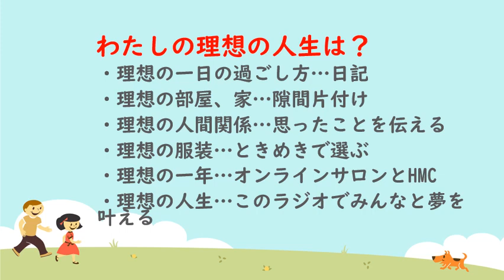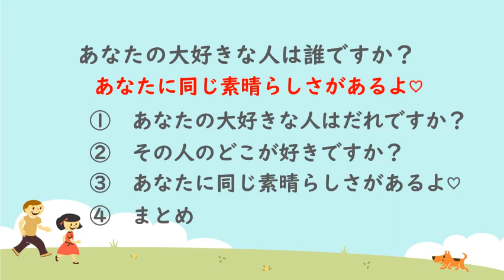あなたの大好きな人は誰ですか？ 舞との対話 2019 2 7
みんなでサクッと夢を叶えるラジオ　舞との対話へようこそ。毎日このラジオを聞いて、みんなでサクッと夢を叶えましょう♡

【舩越　舞】

ライブドアブログ：　元気が生まれるラジオ　舞との対話

あなたと愛する人のためにセルフケアを学ぼう　ラバブル♡セルフケアスタジオ

【メニューとレシピのない料理教室　】

ライブドアブログ：　メニューとレシピのない料理教室　～bm LIVE KITCHEN～

Facebookページ：　メニューとレシピのない料理教室

Instagram アカウント：bm_live_kitchen